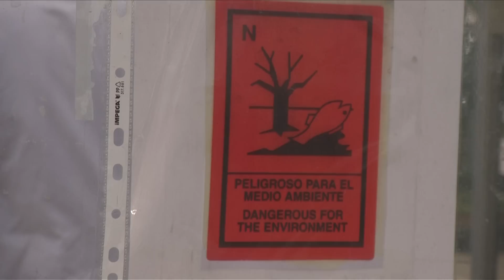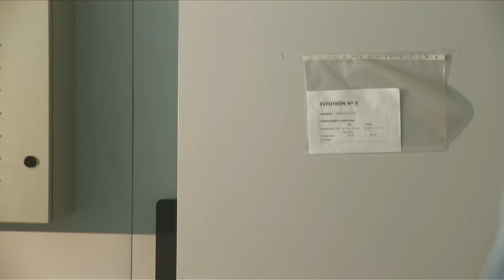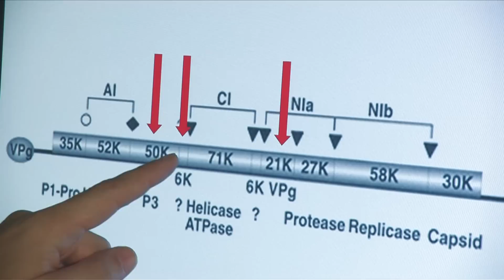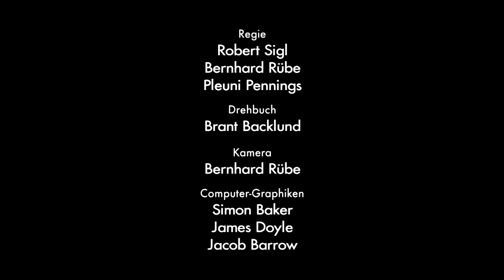Evolution vor unseren Augen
Regie: Robert Sigl, Bernhard Rübe & Pleuni Pennings Produktion : Brant Backlund & Pleuni Pennings (2009)
Prof. Santiago Elena aus Valencia möchte herausfinden, was nötig ist um einen Tabakvirus in die Lage zu versetzen auch andere Pflanzen zu infizieren. Der Film zeigt Evolution, die direkt vor unseren Augen passiert!